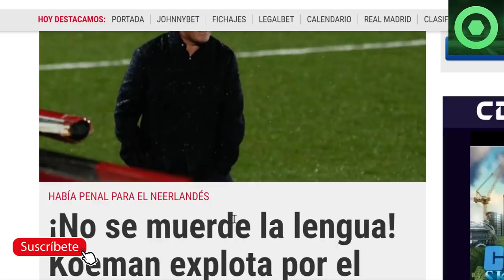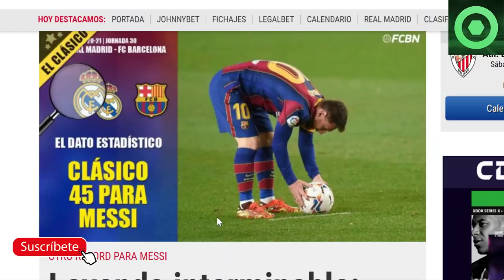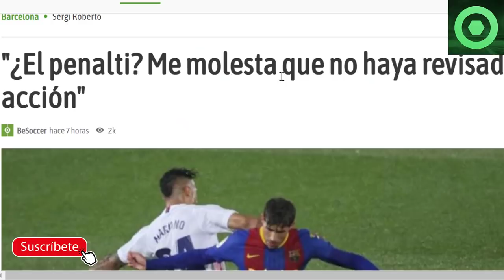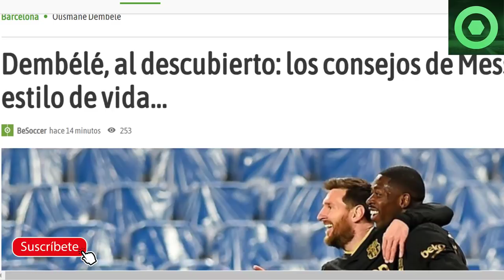🟥ASOMBROSA NOTICIA de MESSI 🔴ENFADO BRUTAL de KOEMAN con el VAR🔥 MINGUEZA, SERGI ROBERTO, DEMBELE🟥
Fuentes:
fcbarcelonanoticias
besoccer
fichajes net